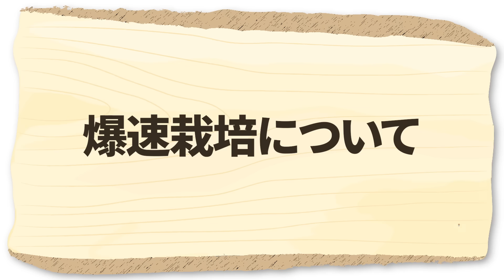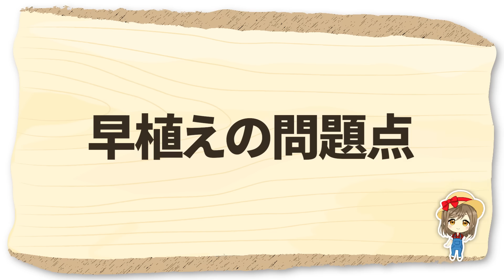家庭菜園や農園のジャガイモ栽培で早植えで肥大化させる爆速栽培方法！爆速で出来るジャガイモの育て方を徹底解説！【農家直伝】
今回は、家庭菜園や農園でじゃがいも栽培で大きく育てる爆速栽培方法を徹底解説！早植えのポイントや芽出し作業とジャガイモの育て方、是非参考にしてみてください！

・不織布　　　　　：
 └種まきの防寒に最適な資材です
・マルチビニール　　　：
 └使い切りタイプのビニールです
・穴あきマルチビニール：
 └使い切りタイプの穴あきビニールです
・有機石灰　　　　：
 └使いやすいペレット状の石灰です

▼目次
0:00 ジャガイモ爆速栽培方法！
1:15 爆速栽培について
3:57 早植えの問題点
5:21 芽出し作業のやり方
10:13 質問コーナー